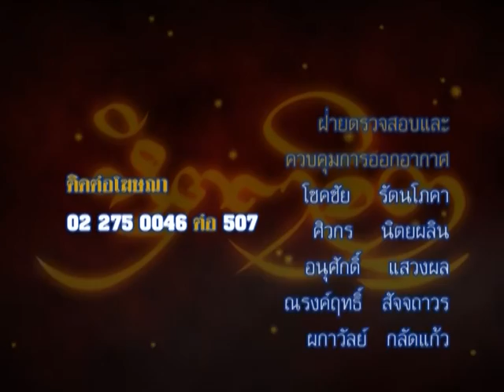รายการหัตถจิต | 17/02/59 | EP 4/4